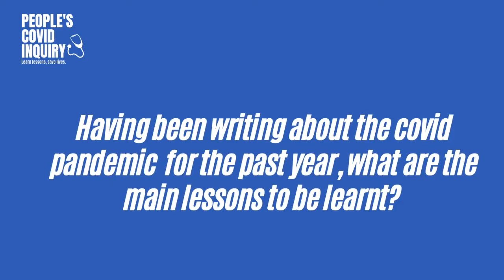Phil Hammond Witness Testimony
Dr Phil Hammond discusses what the Government could have done differently during the pandemic.